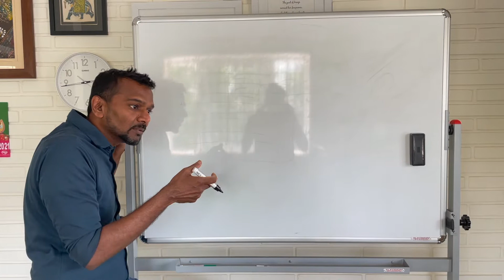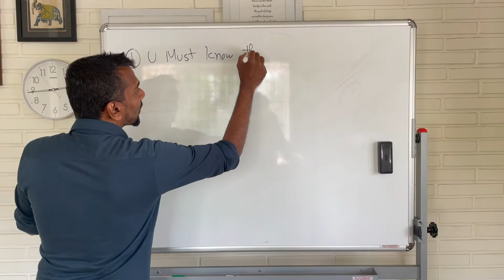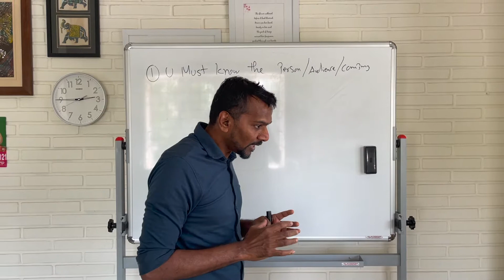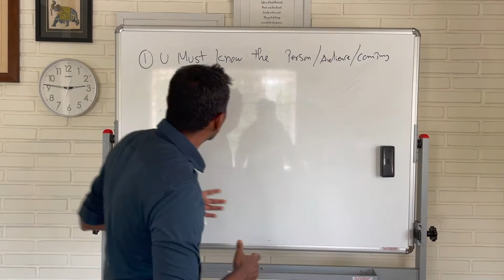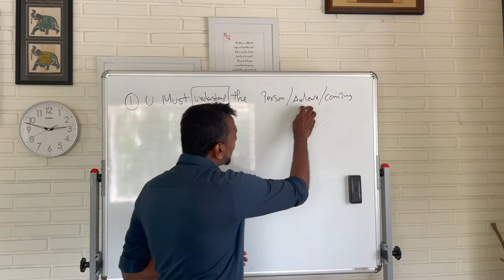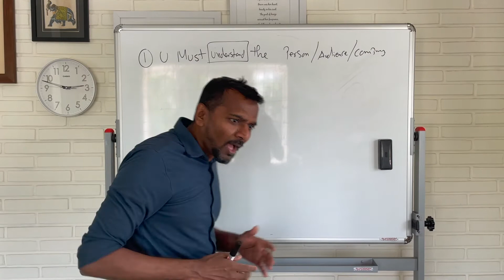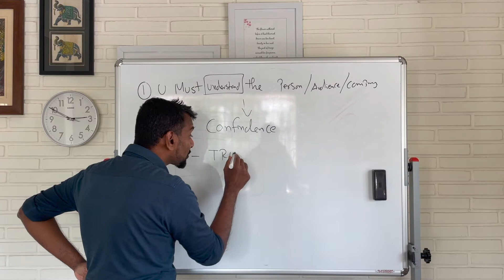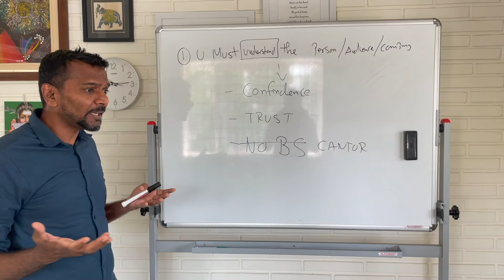How to present your IDEA & capture attention by Muki Regunathan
The biggest mistake people do while presenting an idea or strategy is that they start sharing all the trivial info that doesn't add value. Watch this video and learn how to present your idea or strategy and make it stand out from billions of ideas already present in the world.
Your questions trigger my answers and don't be shy in commenting and reaching out to me. No question is silly, ask me anything, I don't get offended. I would love to hear from you how my life experience is uplifting you to live your life.

Get Things Done is the world's simplest Project Management tool that helps manage the PROJECTS of any size.

Pepper Square helps leading global brands discover possibilities, measure what matters, & deliver extraordinary digital experiences.